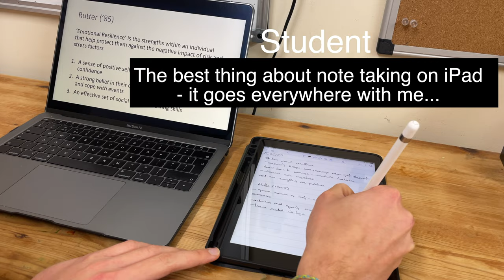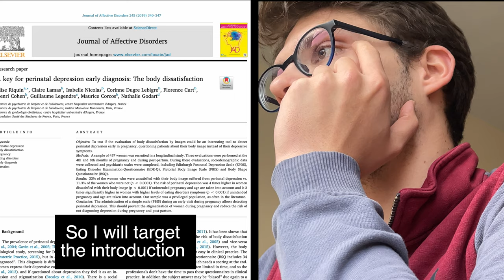Day in The Life: York Student VS York Professor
A comparative productive Day In The Life of a University of York Professor vs a University of York Master's Student!!

Get Heat Waves by Glass Animals and over 1M + mainstream tracks

More day in the life with students in production.

WHO AM I: I'm Dr Mark Egan, an Associate Professor at the University of York, who specialises in Organisational Psychology and learning.  My aim with this channel is to help people transform their lives, and achieve things through learning and study